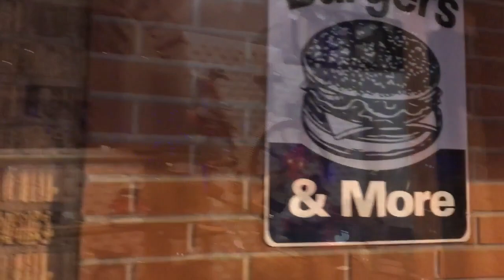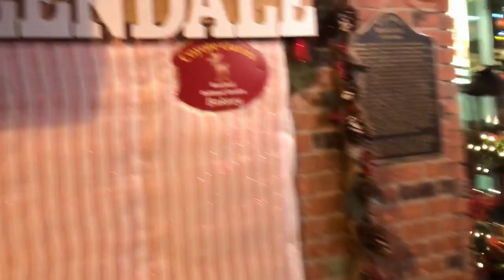Glendale Glitters | Guiding Autism Family Vlog